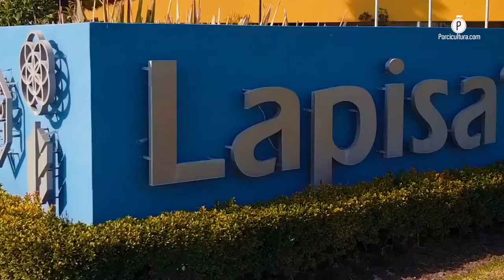Responder al primer brote, primordial para atender una virtual entrada de PPA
Con el objetivo de informar sobre la situación actual de la Peste Porcina Africana (PPA) en Asia, así como para estar al tanto de las necesidades y preocupaciones de los porcicultores, Lapisa organizó un foro en el que se dieron cita productores y médicos veterinarios, en la ciudad de Guadalajara.

Entre los temas a tratar estuvieron, por un lado, las oportunidades en el comercio a nivel internacional de las que México podría gozar si se logra mantener al virus fuera de su territorio; para esto, se comentó, sería necesaria la creación de planes de protección y prevención específicamente elaborados, con base en las condiciones y necesidades del país.